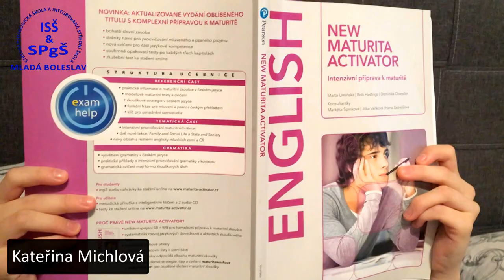PG3 distanční výuka - píseň